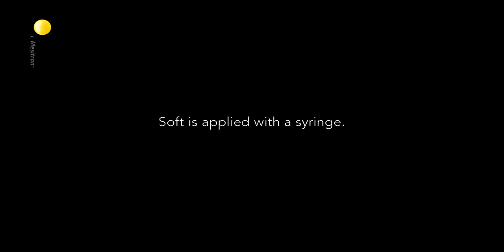Dog injury treated with Medical Grade Honey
Percy, a 13 year old Wirehaired fox terrier, had an abscess on his back. To treat this, L-Mesitran’s Soft was applied with a syringe. What can Medical Grade Honey do in just one week? Find out by watching this video.